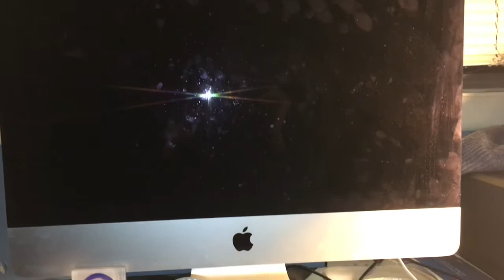NEW MIC+ GIVEAWAY ANNOUNCEMENT!!!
1. Go to Twitter and like + rt this tweet
Good luck!